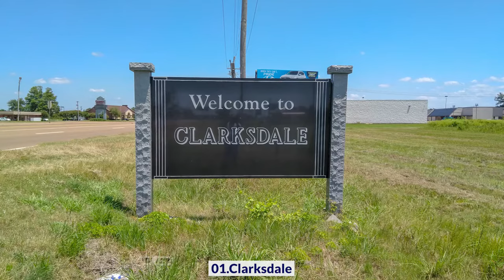10 Best Places to Visit in Mississippi, USA | Travel Video | Travel Guide | SKY Travel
10 Best Places to Visit in Mississippi, USA | Travel Video | Travel Guide | SKY Travel

01.Clarksdale
02.Jackson
03.Biloxi
04.Natchez
05.Tupelo
06.Natchez Trace Parkway
07.Gulf Islands National Seashore
08.Oxford
09.Tunica
10.Vicksburg

Mississippi
US State
Mississippi is a southern U.S. state with the Mississippi River to its west, the state of Alabama to its east, and the Gulf of Mexico to the south. Its Mississippi Delta region is considered the birthplace of blues music, honored at the Delta Blues Museum in Clarksdale. Also in the region is the Vicksburg National Military Park, preserving the site of a critical Civil War battle. ― Google

Jackson
City in Mississippi
Jackson is the capital city of Mississippi. The statewide Mississippi Freedom Trail runs through the city, encompassing a number of historic sites that were significant in the civil rights movement. These include the Medgar Evers Home Museum and the landmark Mississippi State Capitol building. In leafy LeFleur’s Bluff State Park, the Mississippi Museum of Natural Science includes an aquarium and nature trails. ― Google